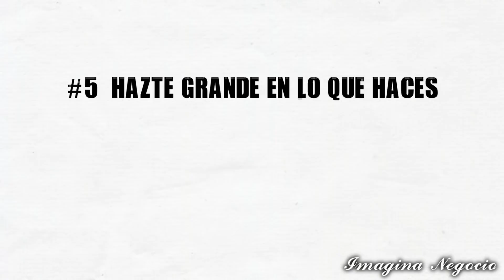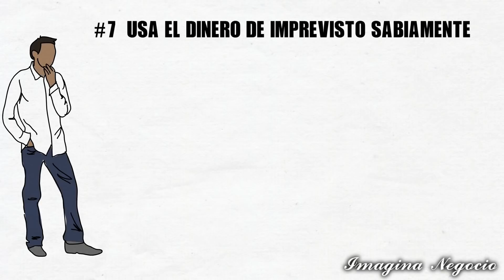8 CONSEJOS PARA TENER INGRESOS ALTOS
Si crees que tener ingresos altos es solo para unos cuantos te mostrare algunos consejos de personas exitosas que han conseguido mas dinero. Alcanzar la riqueza no es solo tener un numero, requiere cierta mentalidad y comportamiento.